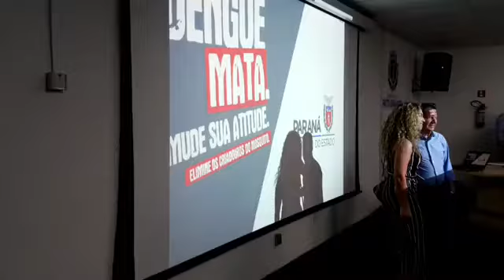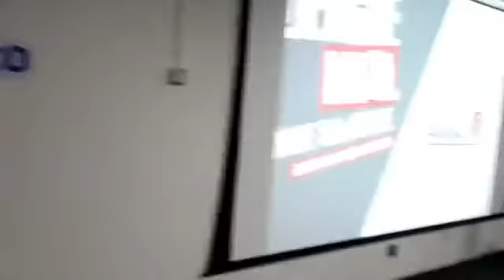Reunião do Comitê Intersetorial de Controle da Dengue